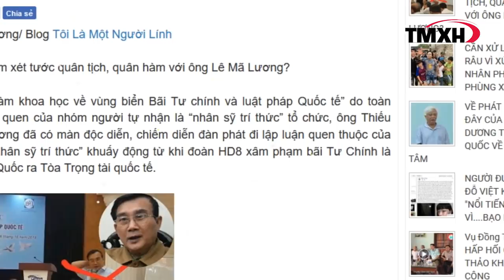Tâm thư của Quân Đội VNCH sẵn sàng trở về yểm trợ tướng Lê Mã Lương oánh Tàu Cộng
Những gì mà tướng Lê Mã Lương làm được cho đến lúc này đã không những chỉ nhận được sự ủng hộ của đông đảo những người dân trong nước mà cả những người dân Hải Ngoại và cả những người lính VNCH những người luôn hướng về quê hương tổ quốc và sẵn sàng trợ giúp tướng Lê Mã Lương đánh Tàu Cộng bảo vệ vẹn nguyên bờ cõi đất nước!